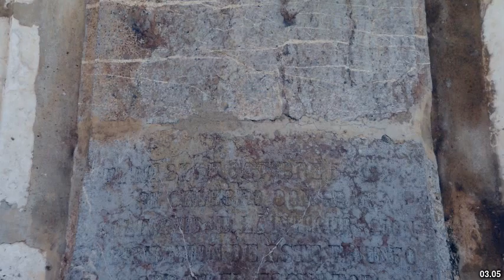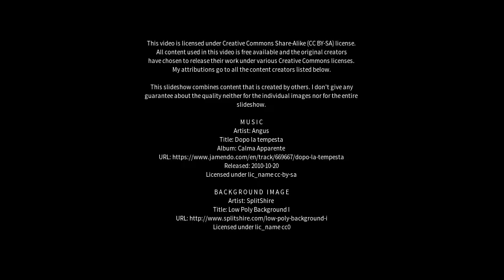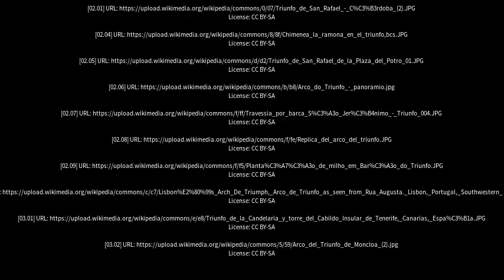Best places to visit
Best places to visit - Triunfo (Brazil) Best places to visit - Slideshows from all over the world - City trips, nature pictures, etc.